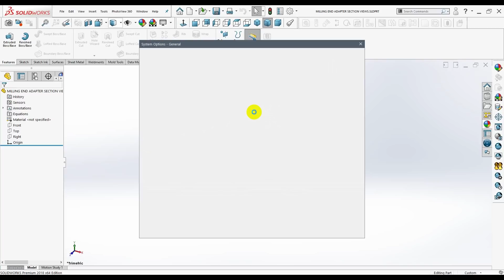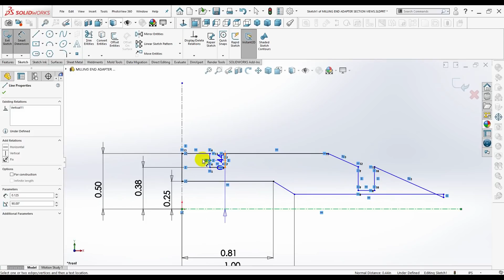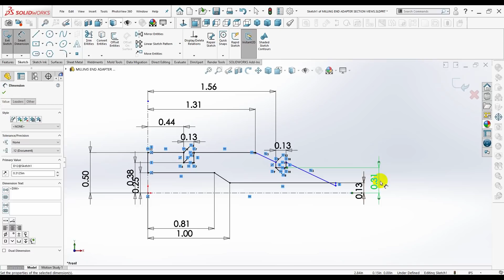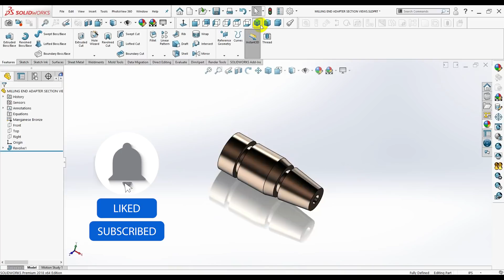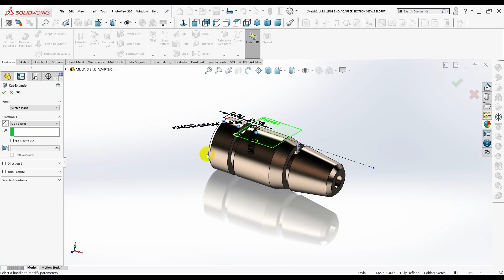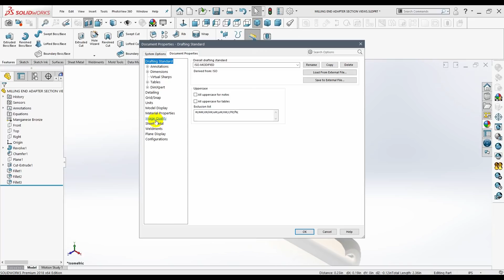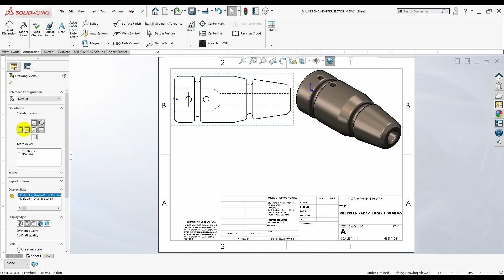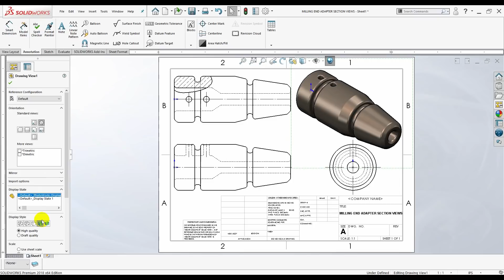SolidWorks 2021 Tutorial for Beginners #41 | Milling End Adapter in SolidWorks-آموزش سالیدورکس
In this tutorial video, I will sketch the Milling End Adapter Section View in SolidWorks. I hope you like it.